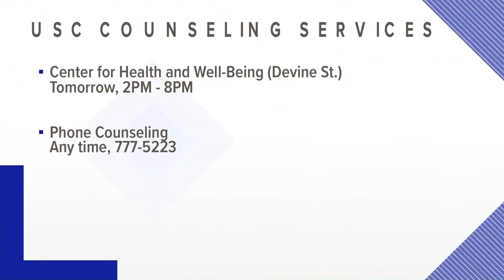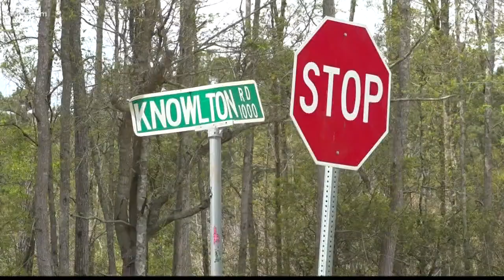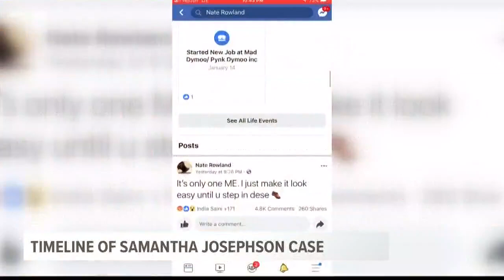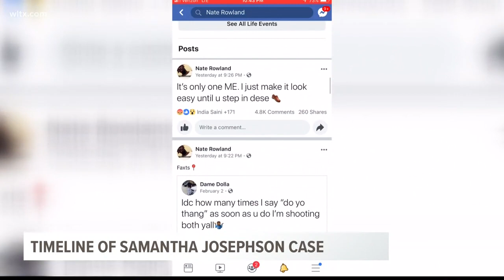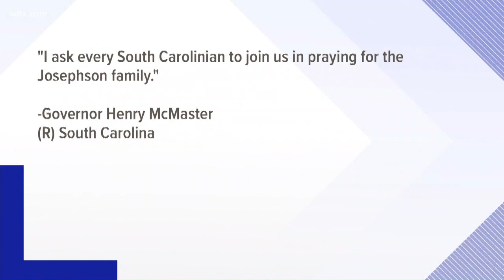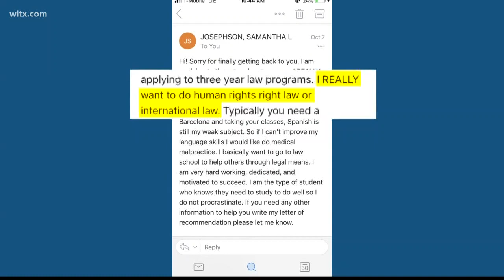Samantha Josephson killing: what we now know about the USC student's death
Officers say Samantha Josephson, a University of South Carolina student, was killed by 24-year-old Nathaniel David Rowland after she mistakenly got into his car in Five Points, an entertainment district in Columbia, SC.